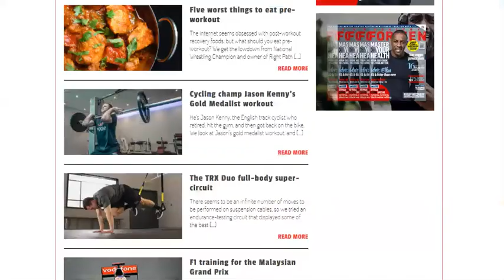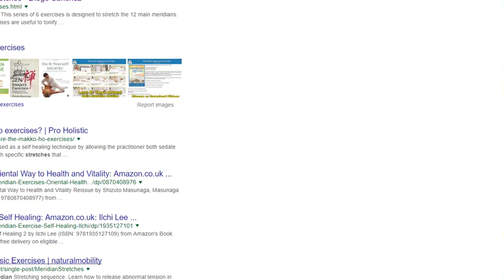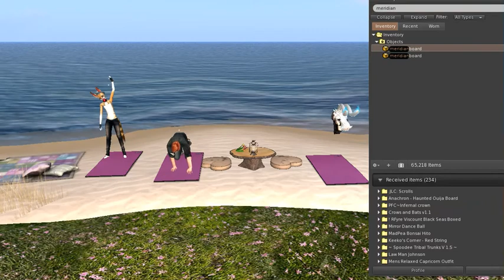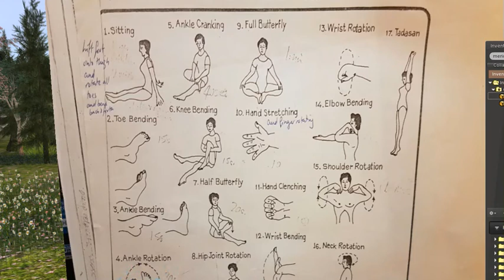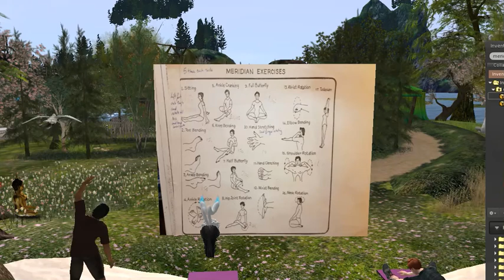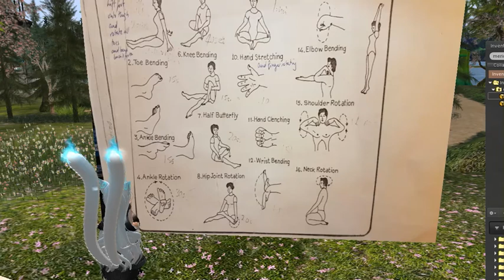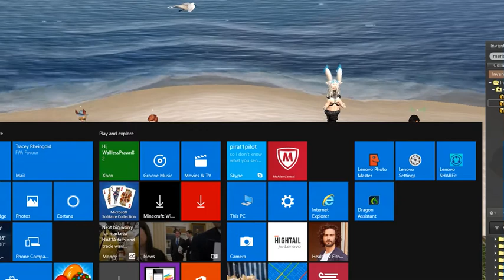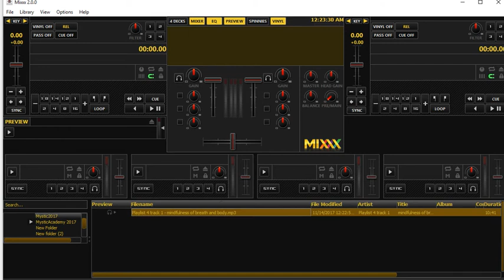Mystic Academy Mens group - keeping active